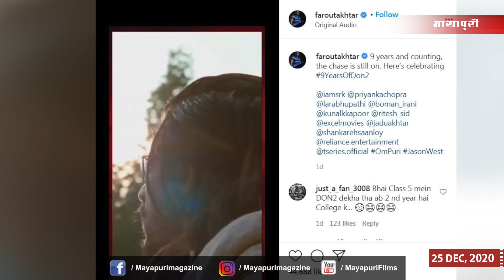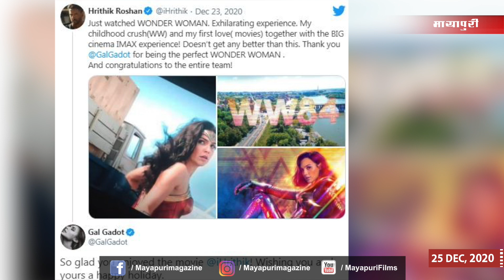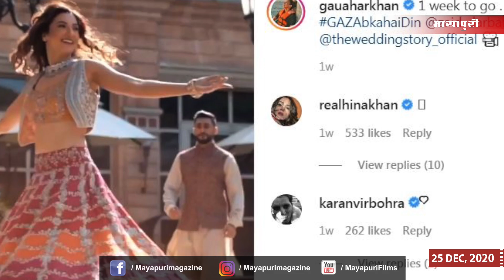Anushka Sharma | Ranveer Singh | SRK | Hrithik Roshan | Bollywood News | 25 December 2020 | 5 PM